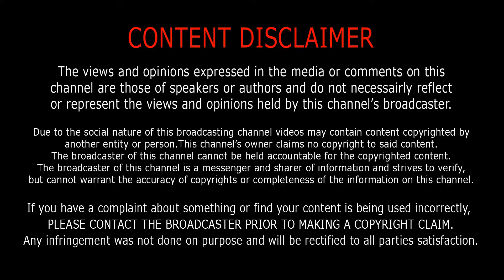Vinnie Paul Biography / Vincent Paul Abbott / Family / Net Worth / Death / Pentera / LifeStyle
Vincent Paul Abbott, also known as Vinnie Paul, was an American musician, songwriter and producer, best known for being the former drummer, and co-founder, of the heavy metal band Pantera. He was a member of supergroup Hellyeah.
Born: 11 March 1964 (age 54 years), Abilene, Texas, United States
Height: 1.75 m
Music groups: Pantera (1981 – 2003), HELLYEAH (Since 2006), Damageplan (2003 – 2004), Rebel Meets Rebel
Siblings: Dimebag Darrell

top news
Vinnie Paul Dead: Pantera Drummer  at 54
Vinnie Paul, Pantera drummer and co-founder,  at 54

video contain information related to ...
All Images use to make this video is from Google Search all are taken from Google Image search and using Advanced Image Search option. usage rights: "free to use, share or modify, even commercially".
And Every information is taken from Google, Wikipedia, Facebook, and other Sources means Internet. Thanks to google for the information's are giving me.